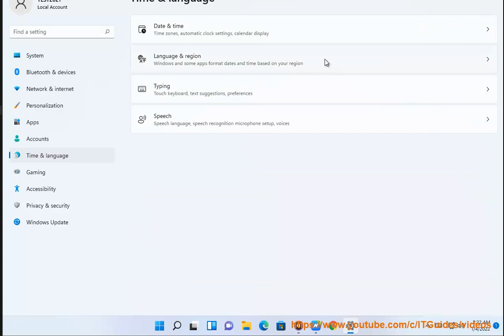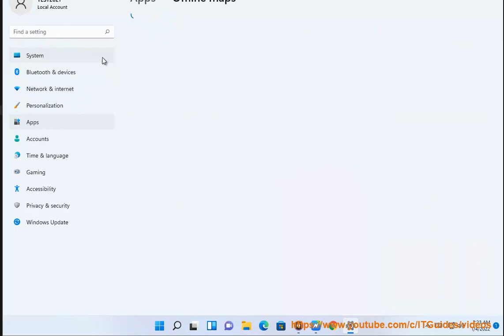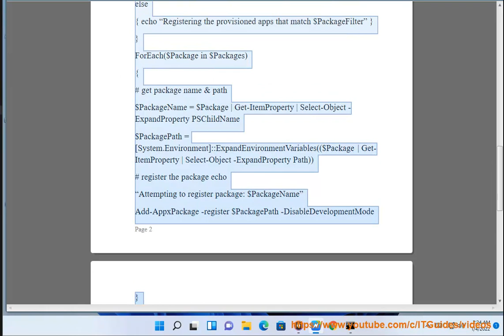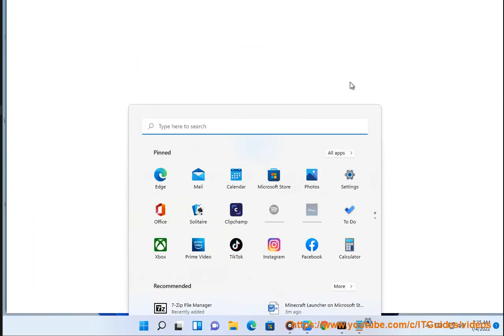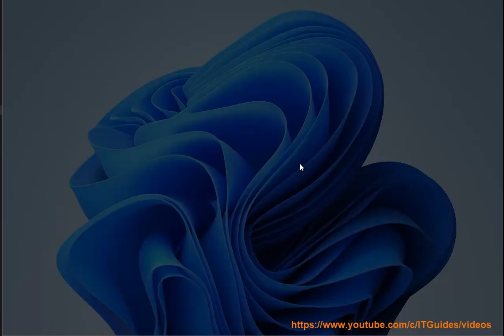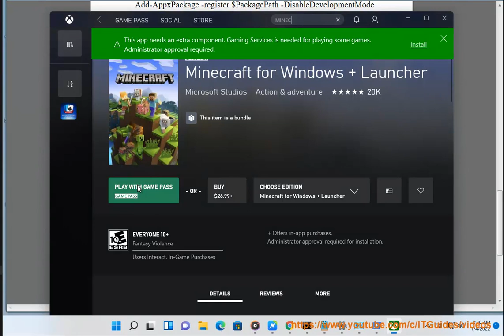Fix Minecraft Launcher error code 0x87e00017 in Microsoft Store on Windows 11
Here's how to Fix Minecraft Launcher error code 0x87e00017 in Microsoft Store on Windows 11.